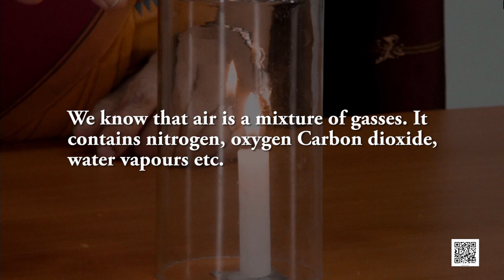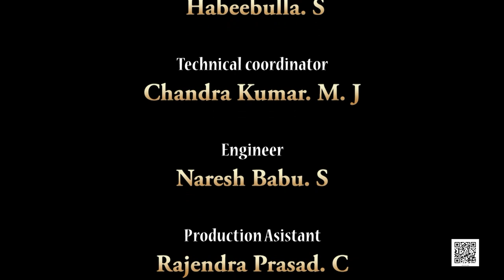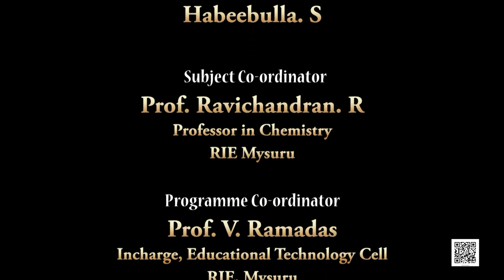Class 8 Chapter 6- Combustion & Flame, Part 2: Importance of Oxygen